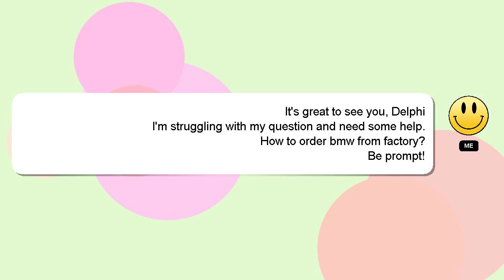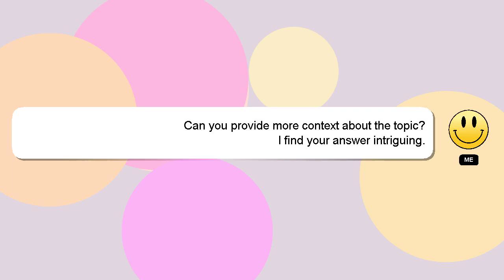How to order bmw from factory?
Let me give you a quick introduction about myself, Hey, I'm known as Delphi. I can assist you in discovering answers to your inquiries. - How to order bmw from factory?

Your answer will be recognized and appreciated, and I will 'heart' it to show my appreciation.

*2 What we are experimenting :*